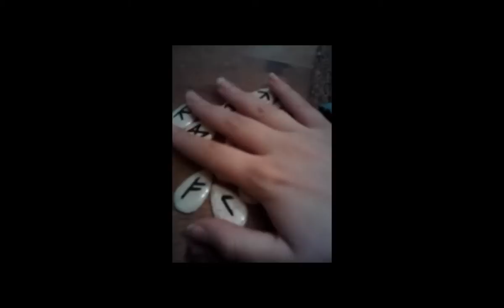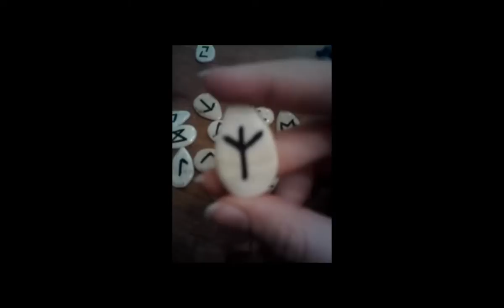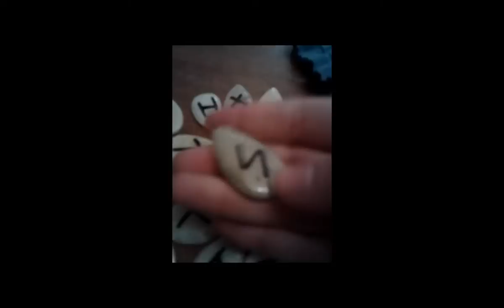My runes i also sale this type of runes and other types soon to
i talk about runes and that i also sale runes i do own runes and also these kinds i have in my shop and sale.
so let me hear from you if you are intrested.
give me thumbs up if ypu like my scrying tools and want to se more?!